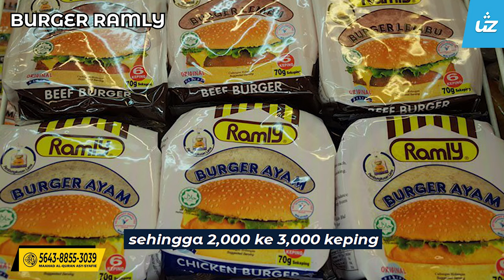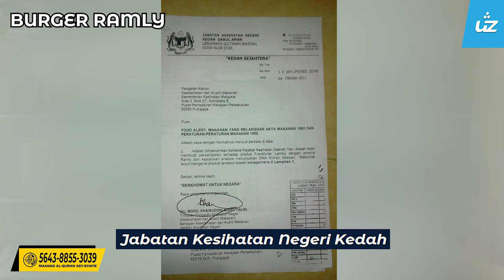BURGER RAMLY - Ustaz Zul Pandan